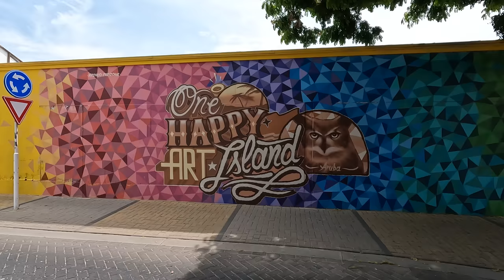NOSSA LUA DE MEL EM ARUBA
Aruba é uma ilha no Caribe conhecida por suas praias com água azul turquesa. Além disso, Aruba é destino de muitas Luas de Mel. Inclusive fomos como honneymoonfirst , uma lua de mel antecipada

Aruba faz parte da América do Sul. Em Aruba se fala Holandês, Papiamento (a língua mais importante),  Espanhol e inglês. Nós nos comunicamos grande parte em Espanhol.

🛏Hotel: Riu Palace Antillas All inclusive - só para adultos. Não admite crianças. A partir de R$2300 a diaria para 3 pessoas. Lembrando que tem todas as comidas e bebidas inclusas, também as bebidas alcoólicas 🍹🥂🍻
🔸Assim que chegar aconselho Agendar PCR para a volta. Valor U$100 por pessoa.
🚘Aluguel de carro: More for less rental car - diaria a partir de U$45.

Dia 1:
Visita as praias Arashi Beach, Malmok Beach, Tres Trapi - levar snorkel!!!
Smoothie no Eduardo’s Beach Shack (@eduardosbeachshack)
13:30h Passeio de Catamarã @pelicanadventuresaruba
17h ver o pôr do sol na praia Palm Beach
Jantar: Azian - restaurante de comida asiática romântico, preços a partir de U$40. Muito gostoso!

Dia 2:
9h Baby Beach 📸, Rodgers Beach e Mangel Halto (fazer snorkel)
13h Visitar bairro San Nicolas e os murais!
17:30h Por do sol - ir para o lado norte da Ilha e visitar o Farol (California lighthouse). Um farol de aproximadamente 30 metros onde vocês podem subir ao topo para apreciar as belas paisagens da costa oeste da Ilha. Subida U$5.

Dia 3:
8:30am Pick-up no hotel RIU: Visita a Natural Pool e Off-Road pelo Parque Nacional Arikok
13h volta ao hotel, almoço e caiaque na praia Palm Beach
Por do sol Bugaloe Aruba (bugaloearuba) - happy hour de 17h a 18h
Jantar no Lola, musica divertida, drinks… o hambúrguer custa perto de U$12, e aconselho experimentar o vegano que é uma delicia!!!

Esse foi o roteiro que nós fizemos !  Ficou com alguma dúvida?

•Aruba + Roteiro + DICAS

🔥Coisas do roteiro que queríamos muito adicionar e não deu tempo:
🔹Renaissance Private Island Aruba: passar o dia e conhecer as praias. Pode comprar os passes com muita antecedência online.
🔹Mergulho em 3 pontos principais: Naufrágio de Pederneira, Mangel Halto e na Ilha de Renaissance (que tem velhos aviões)
🔸Caverna Quadrikiri - dentro do parque nacional
🏄🪂 Aulas de Kitesurfe! Imagina nesse mar fazer kite 😍
🔹Tamarijn Beach
🪴Conhecer a fábrica de Aloe Vera da Ilha - só compramos os produtos numa loja!
🛒Queríamos ir no Super Food, que falam que é um mercado gigante e com varias coisas interessantes.

👉Informações interessantes:
💦Não há necessidade de comprar garrafas d’água, pois a água de Aruba pode ser consumida direto das torneiras pois é excelente em qualidade e sabor (a água da torneira não é apenas potável, é uma das melhores do mundo)

🍻Provar as cervejas Balashi e Chill, produzidas com água do mar de Aruba.

🗺GPS: decimos o aplicativo maps.me que baixa o mapa da ilha no app e você pode utilizar o GPS sem internet.

🙋‍♀️Guia de turismo? Não tivemos. Nos passeios eles te contam um pouco sobre a historia da ilha.

🌵O Parque Nacional Arikok cobre um 20% da ilha.

🚕Taxi é caro, melhor alugar um carro pelo menos por alguns dias. Tem link na bio!

🧴É altamente recomendado o uso de protetor solar com FPS 50 e levar hidratante.

💵O dólar americano é aceito em toda a ilha.

💲Gorjetas não estão incluídas durante as refeições e atividades.